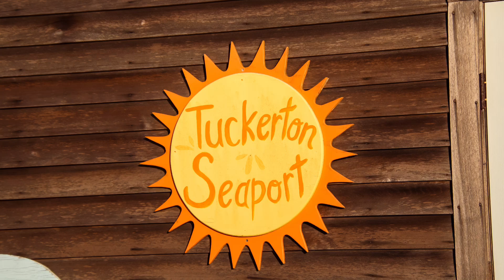Legends + Lore Boat Ride at Tuckerton Seaport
10-25-24

Got 4pm tickets for Tuckerton Seaport’s Legend + Lore Boat Trip.

Got there early so we could wander through the museum, go up the lighthouse and walk on the boardwalk.

The whole Seaport is decorated for Halloween. They do a really nice job.

We were the only people on the tour which was nice having the boat to ourselves. We got our tour guide off topic + ended up talking nature and birding instead of Legends + Lore.  Our guide, Josh was extremely knowledgeable and we found out about some new trails to check out.

I highly recommend stopping by for a visit and a boat ride 👍